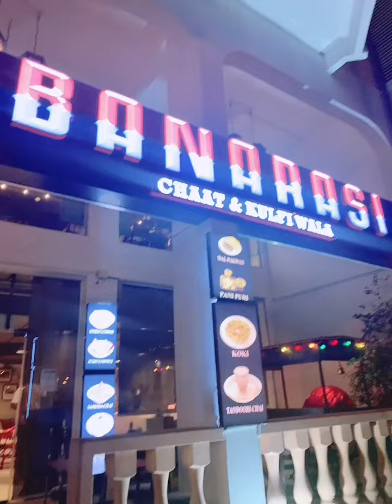KULFI PADI MEHENGI 🤣